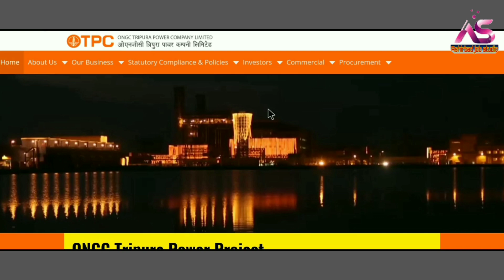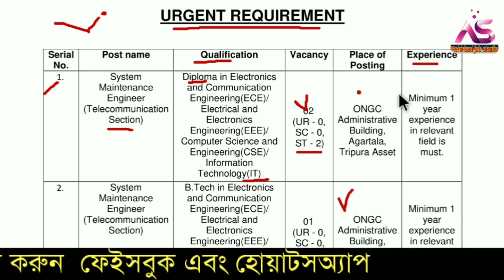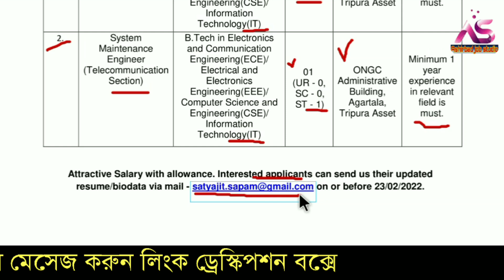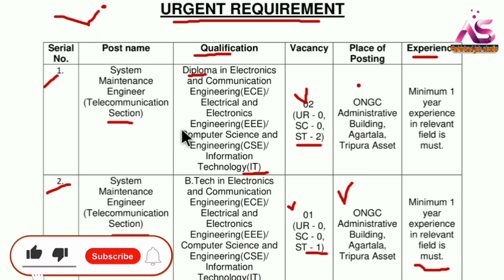Tripura ONGC Recruitment🔴(Telecommunication Section) Latest Tripura Vacancy🖍Tripura Job News-2022.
প্রিয় দর্শক,

Railway interview
airport job
C.B.S.C. Requirement